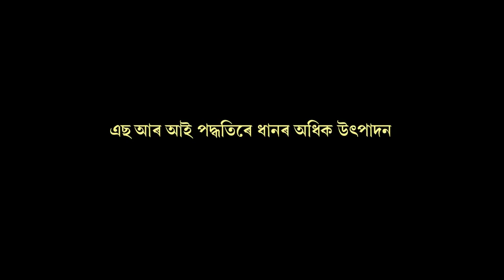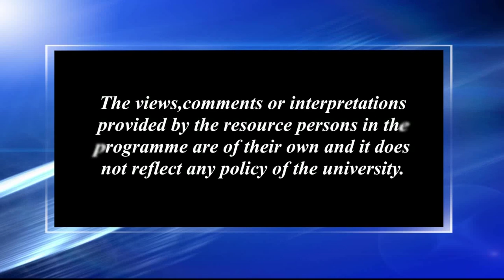SRI পদ্ধতিৰে ধানৰ অধিক উৎপাদন_২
Contributors: Dr. Arunima Deva Choudhury & Dr. Kabya Jyoti Borah
Camera: Hemprokash Mout
Editing: Bitu Das
Technical Support: Rajesh Kr. Sarma
Produced by: Dr. Sangeeta Kakoty, Deputy Director ( Multimedia), KKHSOU